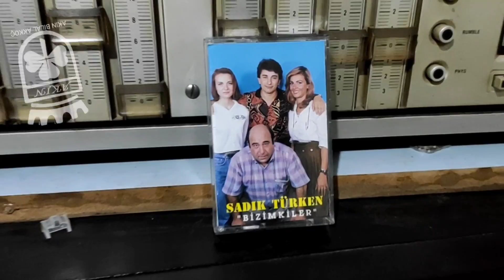Bizimkiler Dizisi 1989 Jenerik Kaset Makara Teyp Kayıt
Bizimkiler, 1976 yapımı Kapıcılar Kralı filminin senaryosunu yazan Umur Bugay'ın daha sonra bu filmdeki karakterleri geliştirmesiyle ortaya çıktı.[1] Bir apartmanda yaşayan ailelerin kendi aralarında ve çevreleriyle yaşadıkları ilişkileri komik bir dille anlatıyordu.[2]

Dizinin ilk sezonlarındaki hikâyesi Şükrü'nün Erdal Özyağcılar (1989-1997), Savaş Dinçel (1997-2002) çekirdek ailesi, akrabaları ve apartmanda bulunan birkaç karakter etrafında geçerken, seneler geçtikçe ana hikâyenin ekseni kaymış, oyuncu kadrosu değişmiş, apartman kalabalıklaşmış ve dizide ön plana çıkan bir aile veya karakter kalmamıştır. Bununla birlikte, birçok değişim geçiren dizi için çekirdek kadrosundan ve genel havasından bir şey kaybetmediği söylenebilir. Dizinin her bölümü Şükrü'nün oğlu Ali'nin (Atılay Uluışık) o bölüm hakkında anlattıklarıyla biterdi. Yani aslında, Bizimkiler dizisi hep Ali'nin anlattıklarından izlenirdi.

Dizinin ilk iki yılında Şükrü'nün ağabeyi Şevket rolünde Cihat Tamer yer almıştır. Daha sonra alacaklarının verilmemesi nedeniyle diziyi bırakan Tamer'in yerine bu role Engin Şenkan getirilmiştir. Şükrü'nün eşi Nazan'ın (Ayşe Kökçü) bir baltaya sap olamamış ağabeyi Nazım rolündeki Yaman Okay, ne zaman kardeşinin evine gelse Şükrü'den fırça yerdi, Nazım da "Enişte, bu sefer süper bir iş buldum ama biraz sermayeye ihtiyacım var" derdi. Bölüm bitince de Ali "Babam o akşam çok diretti dayıma para vermemek için ama sofrada açılan bir yeni rakının içilmesinden sonra yelkenleri suya indirdi" tarzı açıklamaları ile yine Nazım'ı kıramadığı anlaşılırdı. 1997'de Erdal Özyağcılar, Şükrü karakteriyle anılmak istemediği ve yeni başladığı dizi projesi sebebiyle (Şehnaz Tango) kadrodan çıktı ve yerine bir başka usta oyuncu Savaş Dinçel geldi.

Dizinin yapımcısı Güner Namlı'dır. Namlı, ilk iki sezonda, Şükrü'nün Almanya'daki arkadaş ve iş ortağı Tarık rolüyle oyunculuk da yapmıştır.

Şükrü'nün ailesi dışında ilk sezonlarda dizinin önde gelen karakterlerinden bazıları apartman yöneticisi Sabri Bey (Mehmet Akan), kapıcı Cafer (Ercan Yazgan), "Katil" Yavuz (Aykut Oray), "Sarhoş"/Baykuş Cemil (Uğurtan Sayıner), Cafer'in kayınbabası Halil/Halil Pazarlama (Oktay Sözbir), Sabri Bey'in eşi Ayla Hanım (Meral Çetinkaya), muhasebeci Ergun (Erdinç Dinçer) idi. İlerleyen sezonlarda Yengeç Hüseyin (Savaş Yurttaş), Tak Tak Sedat (Salih Kalyon), Davut Usta (Selçuk Uluergüven), Doktor Türkan (Güler Ökten), Halis (Ali Uyandıran), "Tahta kafa" Raşit (Erdoğan Tuncel), Muvaffak Hoca (Zihni Göktay), Şair Cenap (Rutkay Aziz) ve "İbrikçi" Sıtkı (Cezmi Baskın) gibi yeni karakterler diziye eklemlenmiştir.

Dizide rol alan hayvanlar da ilgi odağı olmuştur; Cafer'in jako cinsi papağanı Maşuk (Maşuk rolündeki papağanlardan ilki kırmızı iken ikincisi gri renkliydi), Davut ustaların köpekleri Abadi, Yavuz'un dövüşçü horozu Prens ve Ayla Hanım'ın kedisi Tontoş.[kaynak belirtilmeli]

Dizinin çekimleri devam ederken vefat eden oyuncular da olmuştur. Bu oyunculardan ilki Nazım'ın arkadaşı Faik rolündeki Yavuzer Çetinkaya olmuştur. Sonrasında Nazım rolünü canlandıran Yaman Okay, 1997 sezonunda Emekli Hâkim Hüsnü Başaran rolünü canlandıran Orhan Çağman, 2000 sezonunda Şükrü ve Şevket'in anneleri Leyla Başaran rolünü canlandıran Güzin Özipek, 2001 sezonunda Sabri Bey'in kayınvalidesi, Büyük Hanım Suna rolündeki Latife Saruhan ve 2002 sezonunda Yengeç Hüseyin rolünü canlandıran Savaş Yurttaş dizideki rolleri devam ederken vefat etmişlerdir.